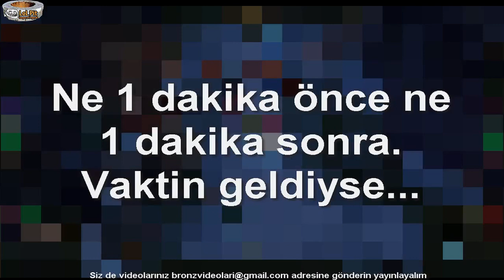TR Server'ı GARİP ANLARI #2. League of Legends Türkçe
Değerli dostlar bu bölümde League of legends TR Server'ında sizden gelen garip ve ilginç anları derledik.
League of legends ile Tr server'ı ile alakalı her şeyi bu mail adresinimze gönderebilirsiniz dostlar.